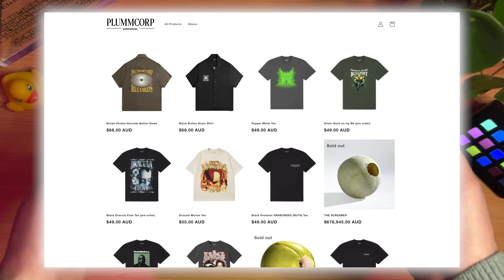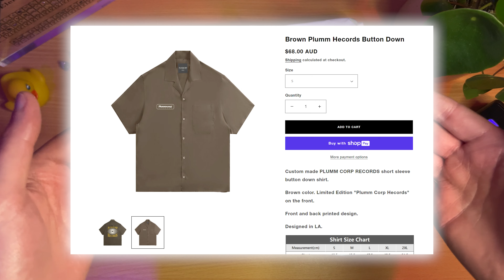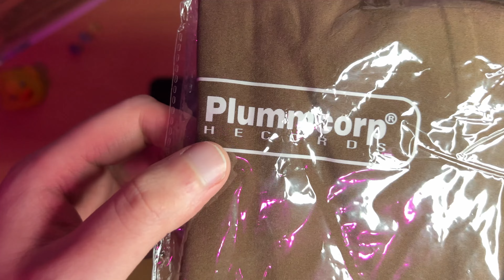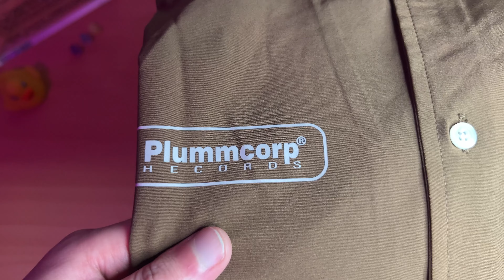I bought Joji's RAREST Merch (Plummcorp Unboxing)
UPDATE 1: It appears that, just as I was finishing making this video, Plummcorp added a non-misspelled version of the shirt to the store. It's also listed as "Limited Edition", but exact production numbers have not been given. At the time of writing, this original misspelled version is currently still available in the Small size. Thanks Xrolyx for brining this to my attention.

UPDATE 2: It turns out the Grabondés restaurant joke was actually made word-for-word in a Filthy Frank video, which I wasn't aware of. Thanks to Kaisersaurus for finding this. It can be found 4 minutes into this video

Pogo - Whatitdo

• research or study (ss 40 and 103C),
• criticism or review (ss 41 and 103A),
• reporting of news (ss 42 and 103B),and
• professional advice given by a legal practitioner, patent attorney or trade marks attorney (s 43(2)).

Section 40(1) provides, ‘A fair dealing with a literary, dramatic, musical or artistic work, or with an adaptation of a literary, dramatic or musical work, for the purpose of research or study does not constitute an infringement of the copyright in the work.’

Fair dealing for reporting news – Under  s  42(1), a fair dealing with a work, or with an adaptation of such a work (other than an artistic work) does not constitute an infringement of the copyright in the work if done for the purpose of, or associated with, reporting news.